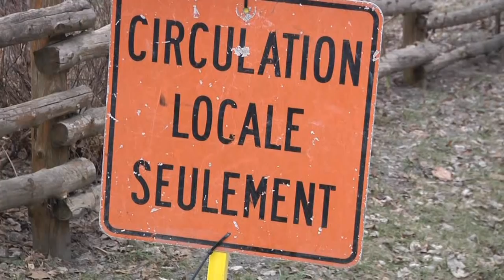inondation à laval ouest et à deux montagnes avril 2019 movie